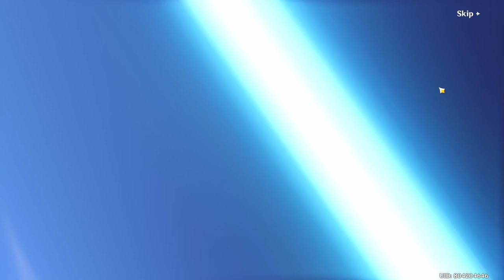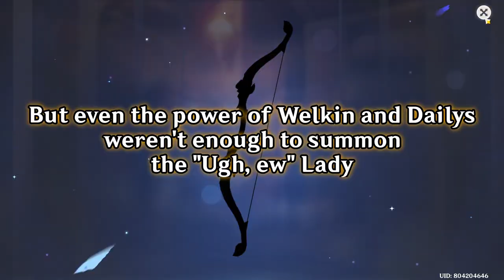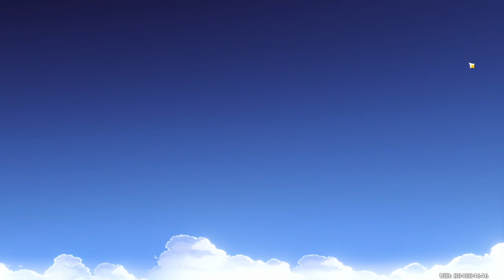Chiori took all my Primos, but did I get her? | Genshin Impact 4.5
Genshin 4.5 is finally here, and I'm a bit late to party due to IRL stuff, but now it's time to return to streaming and to get back into some good ol' Genshin! Gonna try to summons for Chiori and another one to add to my Geo collection!